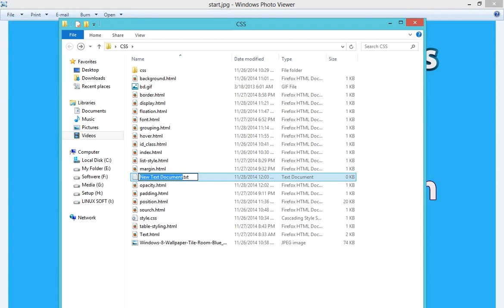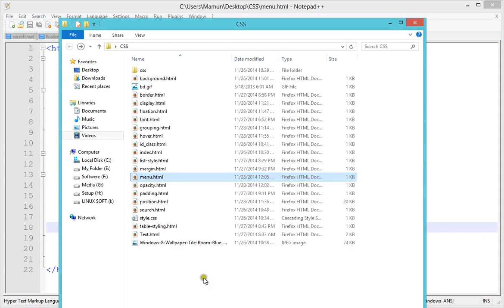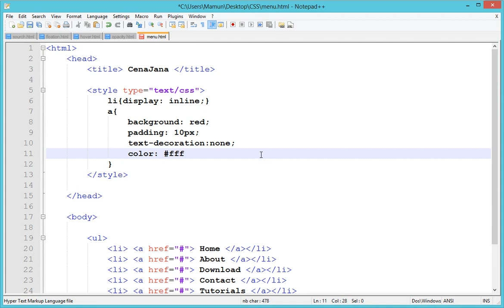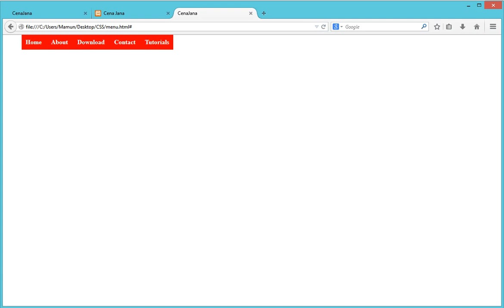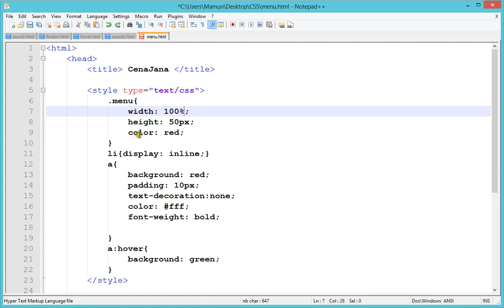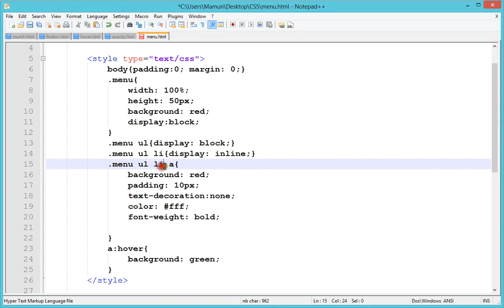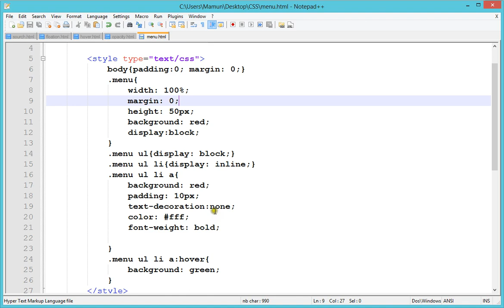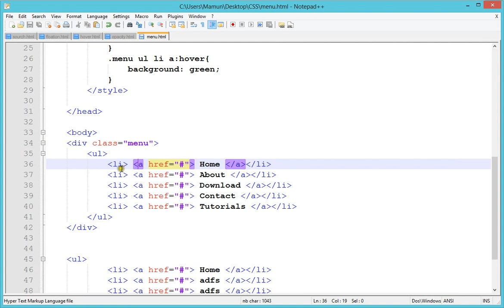CSS Bangla Tutorials Lession 18 ( Menu )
CSS Bangla Tutorials.  সিএসএস বাংলা টিউটোরিয়াল